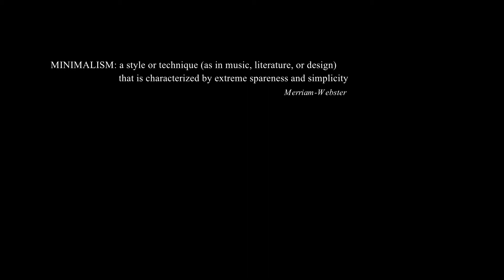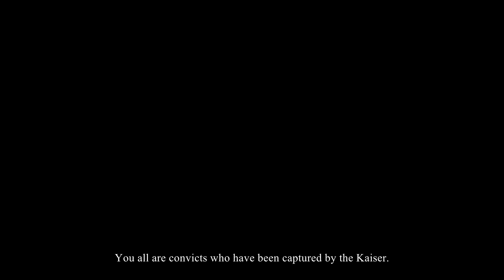CONVICT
A parody of “Usual Suspects,” in which a retired detective is called out by a mysterious suspect. Apparently, the suspect wants something from the ex-detective, but he doesn’t tell him what. For unknown reasons, the suspect not only talks a lot about “Usual Suspects” until it is revealed that the crime he allegedly committed is very much like the crimes in the movie.